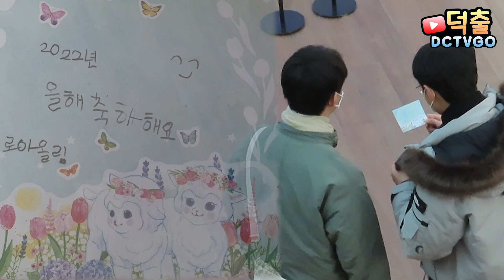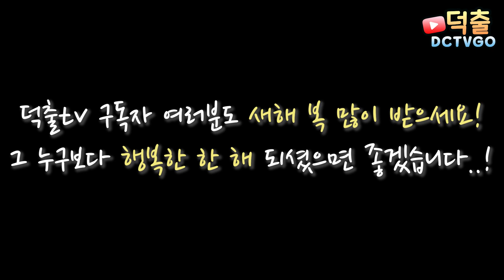모르는사람한테 세배하고 세뱃돈 받기 [덕출이]